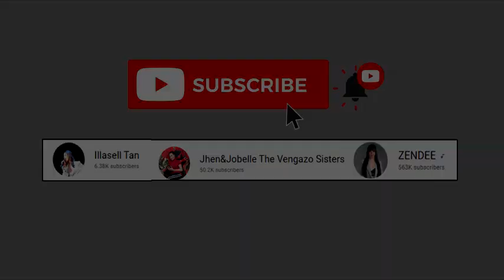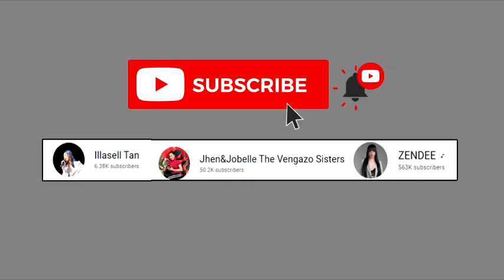mapapanganga ka sa kanilang boses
PLEASE SUPPORT PO NATIN ANG KANILANG MGA YOUTUBE CHANNEL

For tips
or please Don't Skip the Ad's Tips nyo na sakin pambili ng string salamat!!